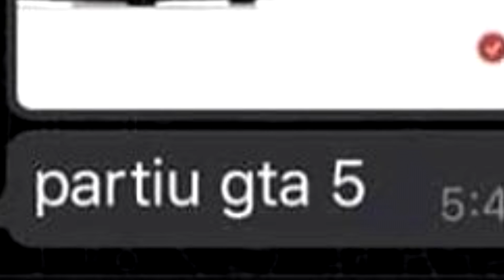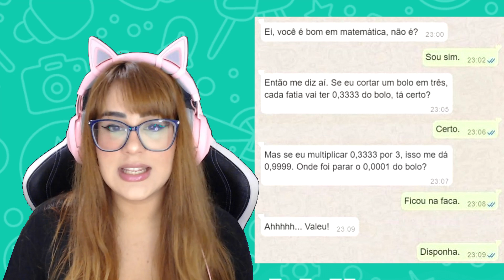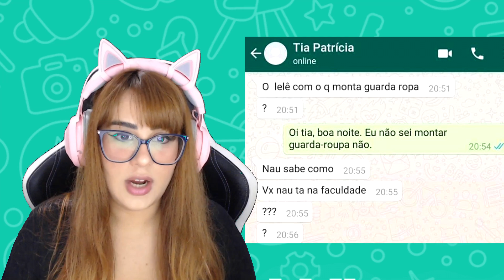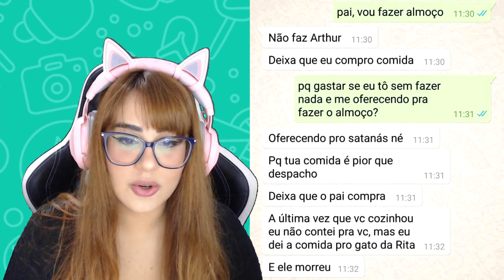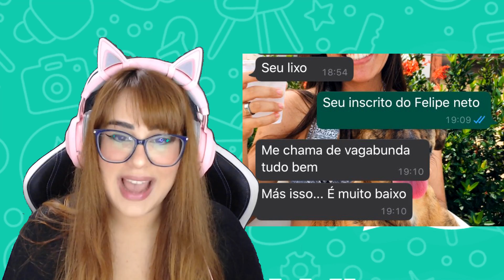CONVERSAS ENGRAÇADAS DO WHATSAPP